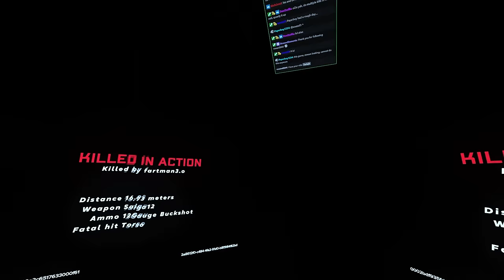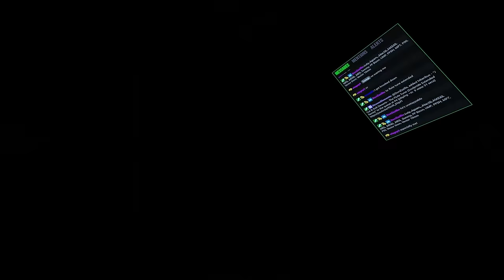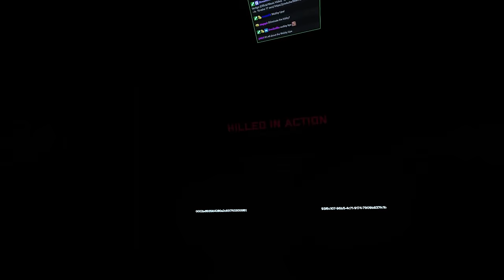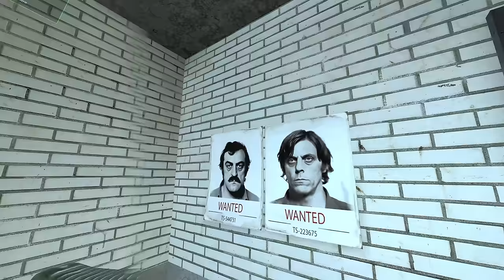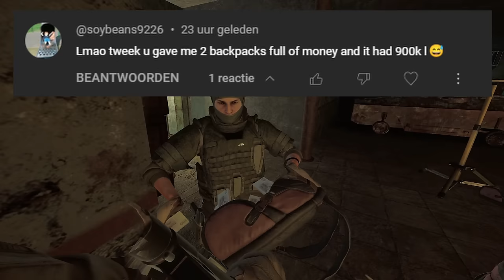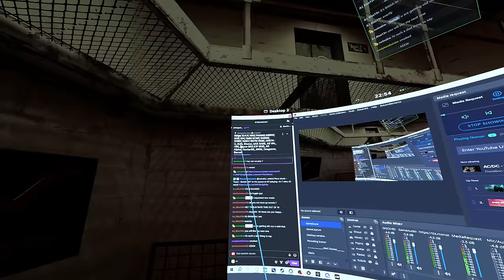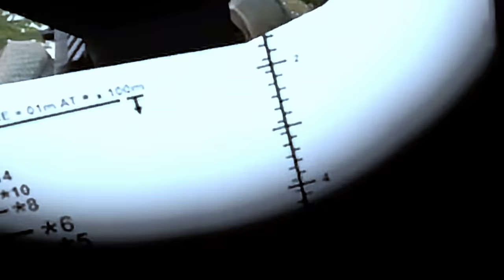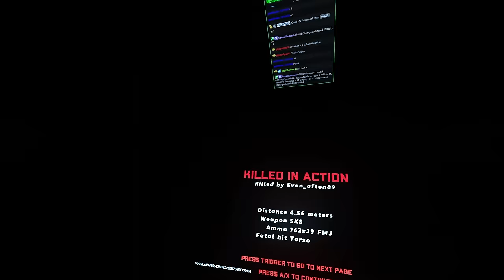50 Guns, 1 Unlucky Target: Ghosts of Tabor Gun Game Challenge!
Hey there!

In this video we're jumping into a fun challenge: taking down an opponent with all 50 different guns in Ghosts of Tabor. From Rifles to up-close SMGs, long range snipers and up and close personal knives, we're trying them all out. Come along for the ride and let's see which gun does the job best!

This is my first long form content i've EVER uploaded on youtube, And hope you like it. I dont know if more will come after this. so DO be sure to let me know what you thought :)

If you want to order OneShot energy chews! (the ones in the game!)
You can get some discount using my code i got from them! (CODE:Twiejk)

or use this referal link!

00:00  Introduction
00:11  Highlight Reel
00:53  Makarov
01:59  Tokarev
02:59  Ruger .22
04:04  M1911
04:57  Glock
05:39  FN57
06:42  Desert Eagle
08:01  LUTY
09:15  Agram
10:22  MAC10
12:12  Mat49
13:30  MP5
14:52  MP40
16:09  MP9
17:14  Tommy Gun
18:14  PP Bison
19:21  UMP
20:47  PPSH
22:04  MP7
23:08  P90
24:12  VECTOR 9MM
26:47  VECTOR 9MM (2nd kill)
28:15  SKS
29:31  Famas G2
31:11  L85A2
34:04  M16
35:31  M4 Carbine
36:22  Galil
39:02  SCAR-L
40:29  SG552
41:41  G36k
43:02  G3A1
44:09  AK74
45:13  AKM
48:04  AKS74-U
50:24  Aug A1
54:15  Stoner 63
57:14  M1A SASS
01:00:27  VSS
01:03:24  AS VAL
01:04:38  OPSKS
01:06:50  AK-109 Alpha
01:09:30  Sako Hunter 85
01:10:42  AWM
01:12:32  Dragunov (SVD)
01:14:55  Barrett .50 cal
01:16:28  Grenade
01:17:14  Knife
01:20:10  Ending Conclusion

I would love to have you there!